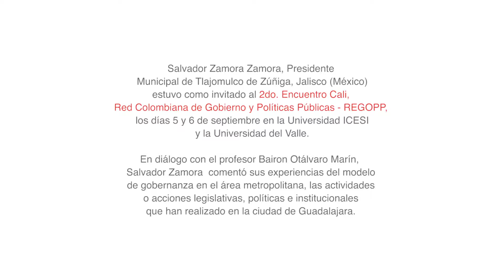Salvador Zamora Zamora invitado al REGOPP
Salvador Zamora Zamora, Presidente Municipal de Tlajomulco de Zúñiga, Jalisco (México) estuvo como invitado al 2do. Encuentro Cali, Red Colombiana de Gobierno y Políticas Públicas - REGOPP,
los días 5 y 6 de septiembre en la Universidad ICESI y la Universidad del Valle.

En diálogo con el profesor Bairon Otálvaro Marín,  Salvador Zamora  comentó sus experiencias del modelo  de gobernanza en el área metropolitana, las actividades o acciones legislativas, políticas e institucionales que han realizado en la ciudad de Guadalajara.